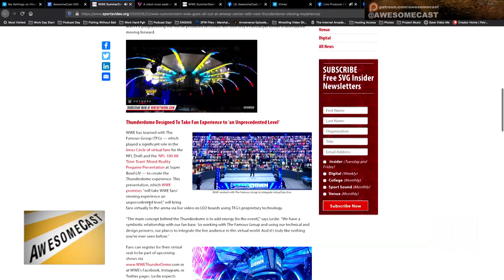WWE Thunderdome brings virtual fans to RAW and Smackdown!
Katie and Sorg are marveling at the improvement to WWE’s shows with the WWEThunderdome built into Amway Arena in Orlando, Florida